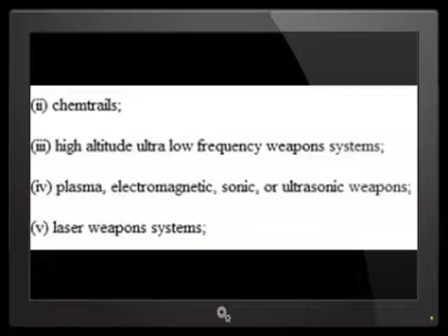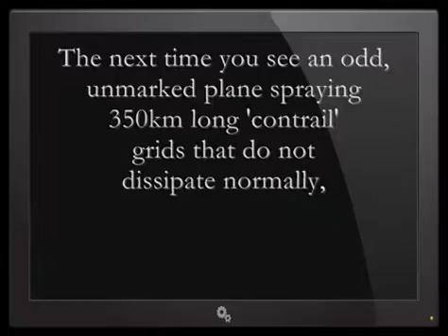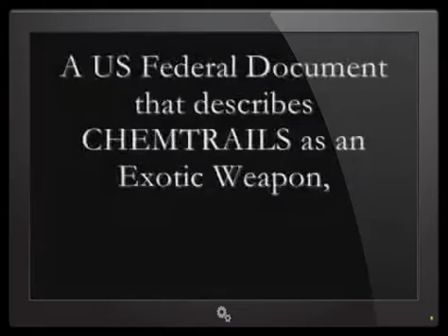Chemtrails and HAARP Mind Control from Conspiracy Lie